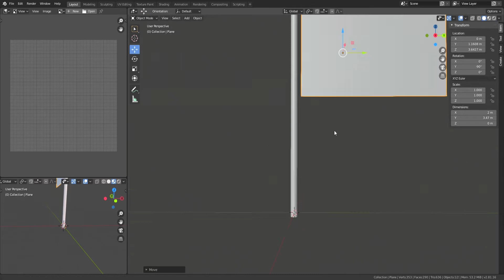Bandera CGI Flag 3D Dominicana